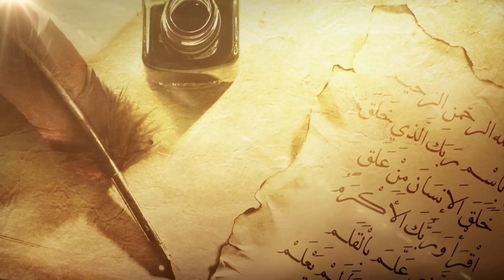زاد_القراء "أحكام فقهية لقراء القرآن الكريم8" للشيخ د.عبدالله السلمي